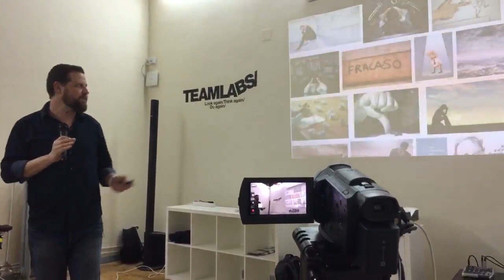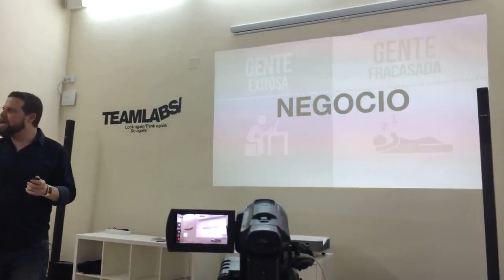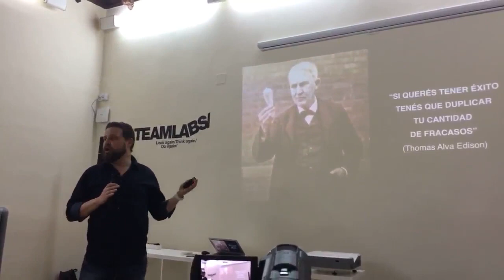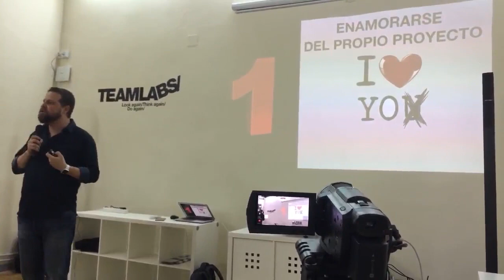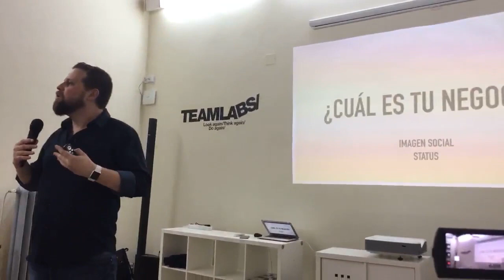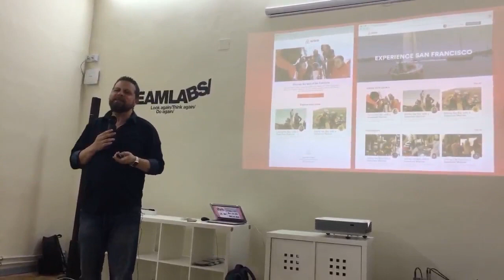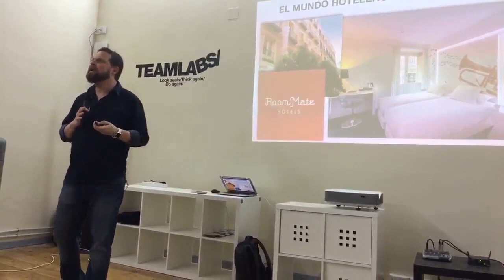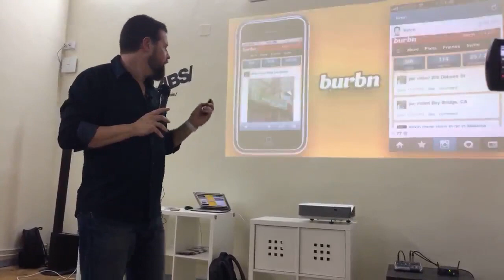“El Éxito de Fracasar” con Demian Sterman - Charlas Motivacionales Latinoamérica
«Descubre a Demian Sterman, líder en Innovación y Transformación Cultural, galardonado por el MIT. Impulsor de la Cultura FAIL, enseña a transformar fracasos en éxitos. Autor de obras clave y orador global, ofrece charlas que inspiran y movilizan hacia el cambio. Conéctate con el futuro de la innovación empresarial y personal. ¡Únete a la revolución del aprendizaje y liderazgo con Demian Sterman!»

Demian Sterman: Un Referente en Innovación y Transformación Cultural
En el universo de la innovación y la transformación cultural, pocas figuras resuenan con la claridad y autoridad de Demian Sterman. Con una carrera distinguida que abarca el periodismo, la escritura, y una profunda especialización en creatividad, innovación, y transformación cultural, Sterman emerge como un faro de conocimiento y liderazgo en estos campos críticos para el progreso empresarial y social.

Formación y Reconocimientos de Elite

Graduado y reconocido por el prestigioso Massachusetts Institute of Technology (MIT), Sterman ha sido laureado con el «Fire Hydrant Award», una distinción que subraya su excepcional desempeño y liderazgo en el ámbito de la innovación. Este premio no solo enfatiza su capacidad para liderar y motivar en la vanguardia de la innovación, sino que también testimonia su compromiso inquebrantable con la excelencia.

Educador y Visionario

Sterman ostenta un rol fundamental como Profesor del Posgrado en Innovación Empresarial en la Universidad del CEMA (UCEMA), donde su pedagogía y visión aportan un valor inestimable a los futuros líderes y pensadores del ámbito empresarial. Su dedicación a la educación refleja su creencia en la importancia de la formación continua y la necesidad de adaptarse y evolucionar en un mundo empresarial en constante cambio.

Pionero de la Cultura FAIL

Como cofundador de Failculture, Sterman ha sido pilar en la promoción de la «Cultura FAIL»: una filosofía que abraza el fracaso como un escalón indispensable hacia la innovación y el liderazgo. Esta compañía internacional de transformación cultural de empresas e instituciones se dedica a enseñar que fallar y aprender es esencial para innovar y liderar con efectividad.

Un Autor Inspirador

Con tres libros publicados que exploran los aprendizajes derivados de fracasos, errores, y fallas, Sterman se establece como un autor de renombre en la esfera de la transformación cultural y la innovación. Sus obras, entre las que se destacan «Historias de fracasos y fracasados que cambiaron el mundo», «Fracasa mejor», y «Cultura FAIL», son testamentos de su creencia en el poder transformador del error y el fracaso como fuentes de aprendizaje y crecimiento.

Orador de Calibre Internacional

Demian Sterman también brilla como orador internacional, ofreciendo charlas y talleres en países como Argentina, Perú, Colombia, y España. Su habilidad para comunicar conceptos complejos de manera accesible y motivadora lo convierte en un conferencista buscado en el ámbito de la creatividad, la innovación, y la transformación cultural.

Conclusión: Una Propuesta de Valor Única

La trayectoria de Demian Sterman encapsula una propuesta de valor única en el ámbito de la innovación y la transformación cultural. Su enfoque en la «Cultura FAIL» no solo redefine nuestra percepción del fracaso, sino que también promueve un modelo de aprendizaje y liderazgo adaptativo crucial para el éxito en el siglo XXI. Para aquellos interesados en charlas motivacionales que transforman, Sterman representa una voz ineludible y una fuente de inspiración inagotable.

Para más información sobre las charlas de Demian Sterman y su enfoque revolucionario en la innovación y transformación cultural, no dude en contactarse con nosotros en Charlas Motivacionales Latinoamérica. Demian Sterman no es solo un experto en su campo; es un catalizador de cambio y un mentor para todos aquellos que buscan liderar con innovación y resiliencia.

País: Argentina / Nacionalidad: argentina / Idioma: Español

Si desea contratar las charlas motivacionales del conferencista Demian Sterman, contáctese directamente con nosotros en Charlas Motivacionales Latinoamérica.